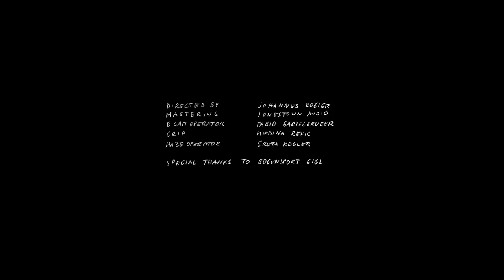MOLLY - Live From The Woods (Full Concert Film)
‘Live From The Woods’ - a concert film by Molly.
Glimpse EP, out on December 1st.

-- Songs --
0:00 - Coming Of Age
13:17 - Fountain Of Youth
18:34 - Sun Sun Sun
25:38 - Slowly
28:55 - Time And Space
34:37 - Glimpse

Directing: Johannes Kogler
B-Cam operator: Fabio Gartelgruber
Grip: Medina Recic
Haze Operator: Greta Kogler
Thanks to 'Bogensport Gigl' for letting us use their location.

Written, performed, recorded & mixed: MOLLY
Mastered: Jonestown Audio